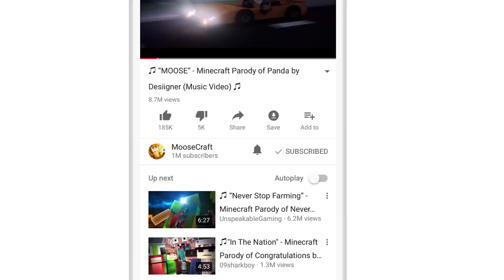IMPOSSIBLE TRY NOT TO LAUGH CHALLENGE! (YouTuber Edition)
⭐ LIMITED EDITION "MOOSE" CAMO SHIRT!
⭐ LIMITED EDITION "MOOSE" CAMO HOODIE!

IMPOSSIBLE TRY NOT TO LAUGH CHALLENGE! (YouTuber Edition) w/ MooseCraft